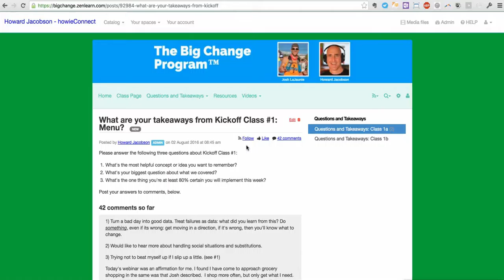Big Change Program Tutorial: How to Turn off Email Notifications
Getting too many emails with participant comments, questions, and takeaways? This quick trick will stop the flood.